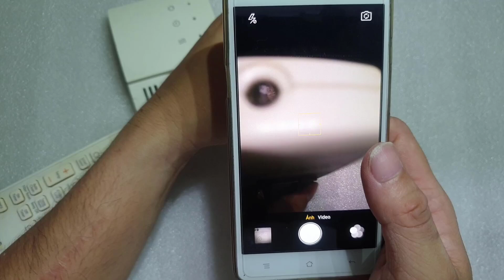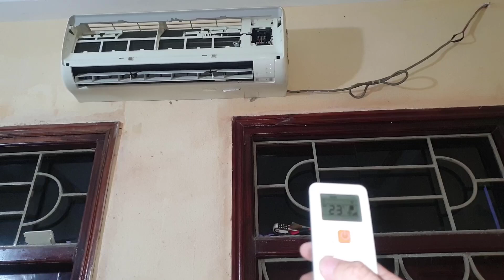Điều hòa không nhận điều khiển Nguyên nhân và cách khắc phục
Âm nhạc trong video này
Bài hát: Fade
Nghệ sĩ: Alan Walker
Người cấp phép cho YouTube: AEI (thay mặt cho NCS); Sony ATV Publishing, Warner Chappell, LatinAutor, CMRRA, LatinAutor - Warner Chappell, UBEM, LatinAutor - SonyATV, ASCAP và 22 Hội bảo vệ quyền âm nhạc